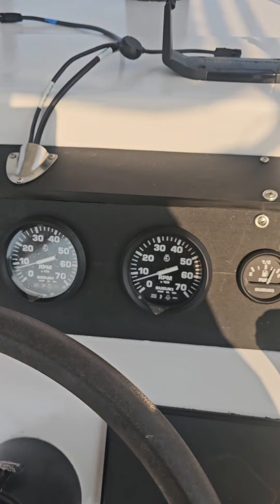2 20 24 Kyle's boat